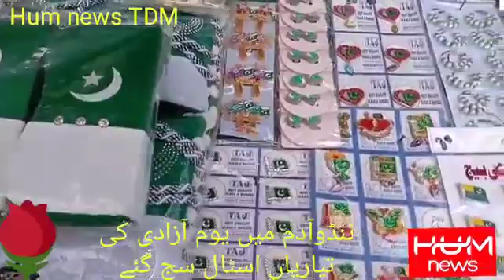Mulk bhar ki tarah Tando Adam me bhi jashne Azadi ki tayarea .REP by Ahsan ghouri TDM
ملک بھر کیطرح ٹنڈوآدم میں بھی 73 واں جشن آزادی منانے کی تیاریاں اپنے عروج پر پہنچ گئیں ہیں شاہراوں بازاروں اور شہرکے اہم مقامات پر اسٹالز سجا دیے گئے جہاں شہری بڑی تعداد میں بچوں کے ہمراہ سبز ہلالی پرچم، بیجز ٹی شرٹ اور جھنڈیاں خریدتے دکھائی دے رہے ہیں۔ رپورٹ بائے ملک احسان غوری ھم نیوز ٹنڈوآدم سندھ